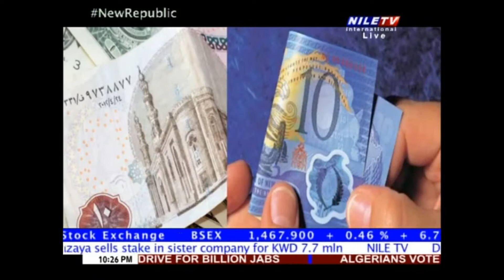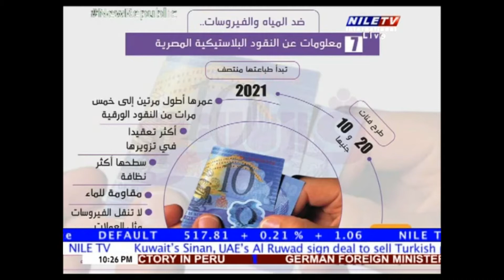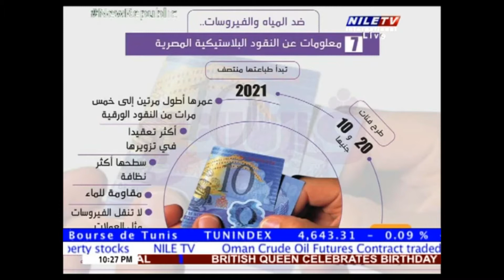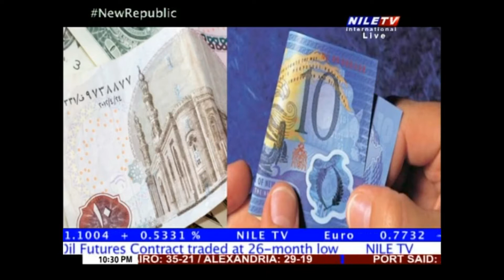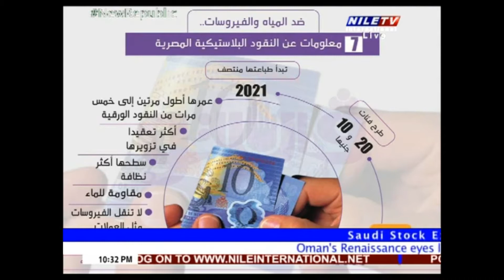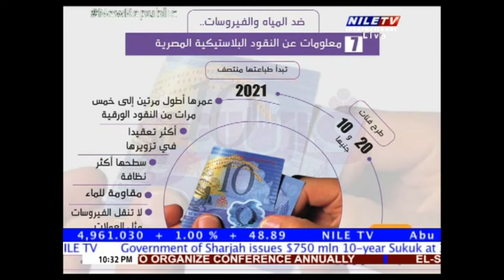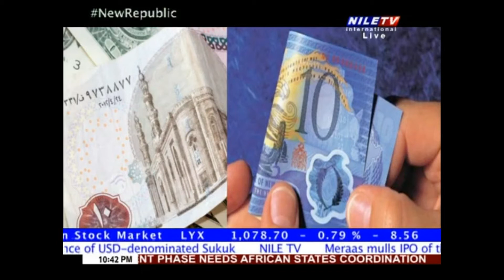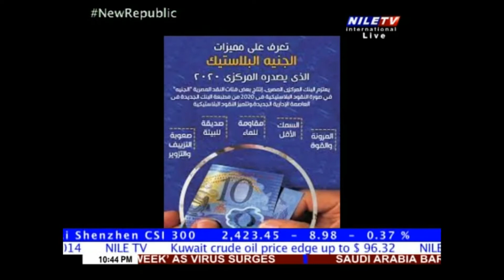Hany Abou-El-Fotouh on Money Means Business 12 6 2021. The polymer banknotes in Egypt.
Polymer plastic money will be printed for the first time in Egypt starting June.

The Central Bank of Egypt has finished equipping the new printing press in the Administrative Capital, with production lines to being printing plastic money in 10-pound denominations and put it on the market, following the official opening of the printing press on the June 30 anniversary.These plastic notes will be traded alongside with banknotes, with the bank carefully measuring reactions to the new money before printing the 20-pound plastic notes.
Polymer banknotes are made from a very thin, flexible, transparent plastic film, with the design printed on special layers of ink on the front and back.
 Unlike polymer notes, the conventional banknotes are made from cotton paper mixed with linen or other textile fibers. Generally, the paper used resists wear and tear.

These plastic notes will be traded alongside with banknotes, with the bank carefully measuring reactions to the new money before printing the 10-pound plastic notes.

The decision to issue polymer notes was taken last year.
CBE decided to move to polymer notes because they are cleaner, safer and stronger than paper notes. Polymer notes are more resilient to water and counterfeit, and more durable in terms of circulation because they last at least 2.5 times longer than paper notes. Also, they are more environmentally friendly

First plastic banknotes were issued in Australia in 1988. Nowadays more than 50 countries are using polymer banknotes. These include United Kingdom, New Zealand, Mexico, Singapore, Canada. In the Middle East we have Kuwait, Morocco and Saudi Arabia.

The benefits of polymer banknotes include:

1. Water proof. Polymer is resistant to water.
2. Dirt proof. the surface of polymer banknotes is very smooth and thus less vulnerable to dirt.  if the banknotes get stained, it is fairly easy to clean them.
3. Long lifetime.2.5 times life span of paper banknotes. cost saving for issuing new notes
4. Hard to counterfeit because of the high security features.
5. Recyclable. The recycled polymer pallets can then be turned into new plastic items, like compost bins, flowerpots and power sockets.
6. Integration of grey economy

The likely security features on the polymer banknotes will include holograms and see-through Windows. contains hard-to-forge image over the window

Cash handling machines need to be adapted for the new polymer notes. These include desktop counting machines, ATMs, ticket machines, and any other machine that, checks, sorts, accepts, or dispenses banknotes.